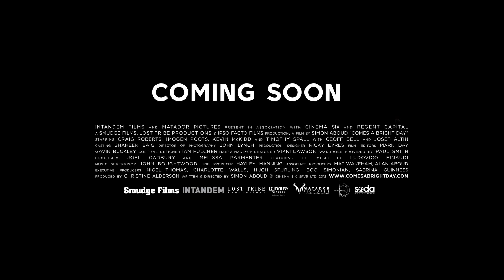Comes A Bright Day Trailer #1 (2012) - Imogen Poots, Timothy Spall Movie HD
Comes A Bright Day is a romantic thriller set during the armed robbery of one of London's most exclusive jewellers. Sometimes funny, often dark, always captivating and never what you expect.